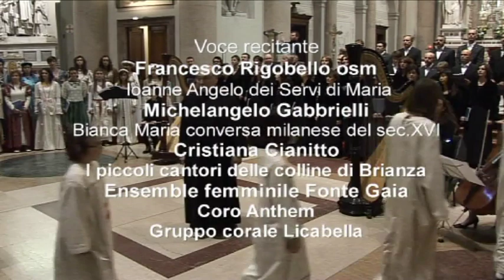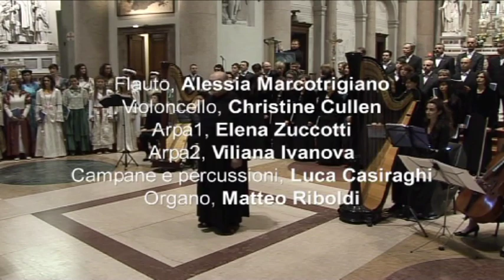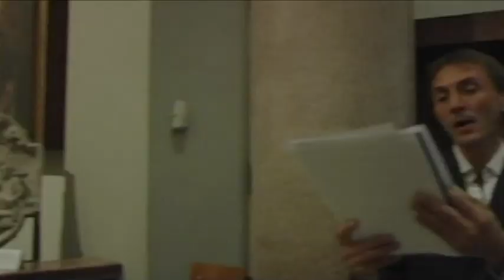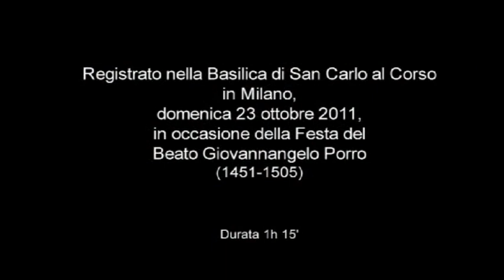Irlando Danieli: IOANNE ANGELO, UN SEGNO DI DIO–ensemble, Licabella, Anthem, Dir. Floranna Spreafico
Irlando Danieli
IOANNE ANGELO, UN SEGNO DI DIO
Oratorio in nove scene
per
Soprano (Bianca Maria, conversa milanese del sec. XVI)
Tenore (Ioanne Angelo Porro da Milano, dei Servi di Maria, 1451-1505)
Coro di voci bianche (novizi del sec. XV)
Coro giovanile o Coro femminile (in costumi cinquecenteschi)
Coro di voci miste (abiti moderni)
Flauto
Violoncello
2 Arpe
Organo
Campane e percussioni
Voce recitante

Testi a cura di Irlando Danieli
Salmi nella versione latina e nella traduzione di David Turoldo:
Salmo 148  (Il Signore lodate dal cielo)
Salmo 21    (citazione)
Salmo 112 (Laudate pueri)
Testi latini originali del sec. XVII e nella traduzione dell’autore
Elaborazione della lirica “Campane a sera” di Antonio Fogazzaro
Paolo Maria Cardi (sec. XVIII)
Davide Maria Montagna (Preghiera a Ioanne Angelo)
Anonimo francese dell’VIII sec. (citazione in langue romane)
Testi originali dell’autore

Ioanne Angelo, dei Servi di Maria: Michelangelo Gabbrielli
Bianca Maria, conversa milanese del sec. XV: Cristiana Cianitto
Voce Recitante: Francesco Rigobello osm
Coro di voci bianche I piccoli cantori delle colline di Brianza
Ensemble femminile Fonte Gaia
Coro Anthem
Gruppo corale Licabella
Maestri preparatori dei cori: Paola Versetti, Floranna Spreafico

Flauto: Alessia Marcotrigiano
Violoncello: Christine Cullen
Arpa 1: Elena Zuccotti
Arpa 2: Viliana Ivanova
Campane e percussioni: Luca Casiraghi
Organo: Matteo Riboldi
Direttore: FLORANNA SPREAFICO *
* la Scena 4 è diretta parzialmente, per ragioni di regia, da Michelangelo Gabbrielli
Costumi: Delia Brivio. Progetto grafico: Ivana Brusadelli.
Regia: Irlando Danieli
Milano, Basilica di San Carlo al Corso, 23 ottobre 2011, prima esecuzione assoluta.

Il suggestivo palcoscenico della basilica di San Carlo al Corso è l’ideale scenografia  dell’opera in musica, in prima assoluta,  Ioanne Angelo, un segno di Dio di Irlando Danieli. “Una delle ragioni che mi hanno spinto a questa scelta è  una fascinosa somiglianza tra la figura di Ioanne Angelo, frate servita vissuto tra il XV e il XVI secolo, e quella San Francesco d’Assisi, al quale ho dedicato molte mie pagine”, afferma il compositore, che ambienta la storia del protagonista in un caleidoscopio di situazioni e personaggi che attraversano il tempo, dal 1400 al Rinascimento fino alla contemporaneità. “Ho quindi voluto affermare, attraverso la musica, la grandezza nascosta di un’umiltà umilmente professata e la ricchezza interiore di una povertà come scelta di vita”. Messaggio più che mai attuale, che percorre quest’opera toccante, poetica, mistica che rivisita la storia per parlarci dell’oggi. Una favola che punta  al cuore dello spettatore avvolgendolo nella sua ammaliante magia. Una riflessione sulla solidarietà, sulle tante possibili aperture verso il mondo esterno sempre più multietnico e in continua trasformazione.
Zoraide Cremonini, “Vogue” Italia

SCENE e tempi
Titoli   0’00” – 1’34”
Parti introduttive     1’35’’ – 10’49”
Scena 1- Il saluto a fra' Ioanne Angelo  10’50” – 17’20”
Transizione    17’22” – 17’54”
Scena 2¬ - Il Signore lodate dal cielo (Salmo 148, parte I, 1-9)  17’56” – 22’26”
Transizione   22’32” – 23’18”
Scena 3 - Salve lilium, nitor Mediolani (Salve giglio, splendore di Milano)  23’23” – 27’29”
Scena 4 - Il canto dell'uva (Una lezione di musica in latino; il Maestro dei novizi, Milano, settembre 1503) – parzialmente diretto, per esigenze sceniche, da Michelangelo Gabbrielli) 27’31” – 34’01”
Transizione   34’20” – 36’44”
Scena 5 - Il Signore lodate dal cielo (Salmo 148, parte II, 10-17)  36’48” – 40’15”
Scena 6 - Il crepuscolo sopra Milano (Campane a vespro, 23 ottobre 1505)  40’44” – 47’34”
Scena 7 - Transitus animae. Il viaggio celeste di Ioanne Angelo  47’52” – 50’30”
Scena 8 -  Commiato  (alla fine, Preghiera a Ioanne Angelo)  50’40” – 55’00”
Scena 9 Finale: Salve lilium, nitor Mediolani  55’01” – 58’35”
Amen   58’36” – 1h0’10’’
Signora dei laghi (specchi del cielo): - presentazione 1h02’20” – 1h07’25”
                                                            - esecuzione (in cerchio) 1h07’26” – 1h11’15”
Conclusione   1h11’16” – 1h13’31”